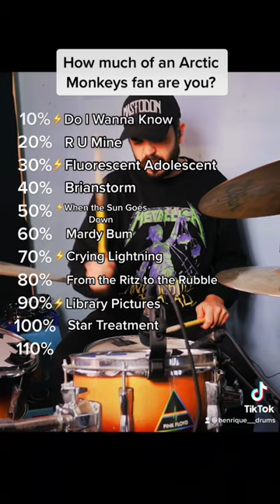How much of an Arctic Monkeys fan are you?